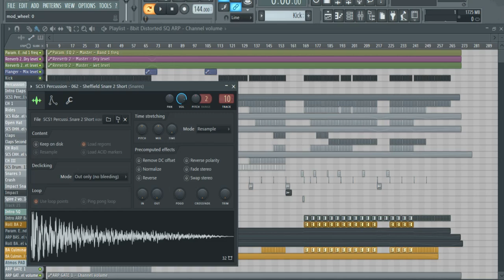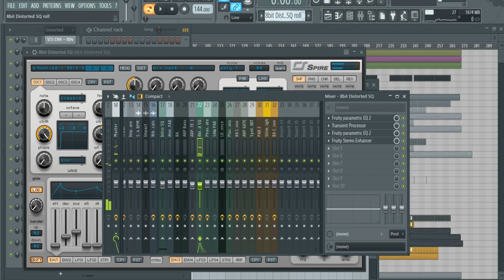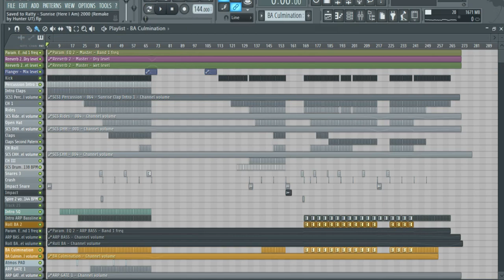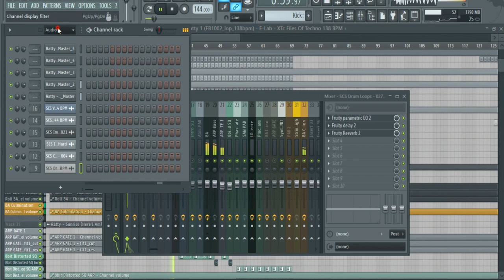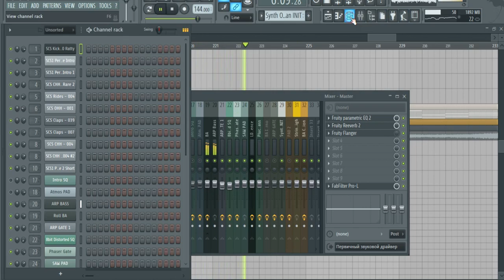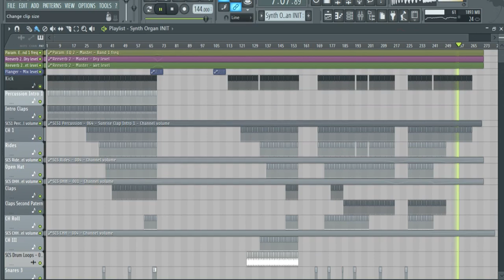FL Studio Remakes : Ratty - Sunrise (Here I Am) - Hunter UT Remake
Sorry for so low quality, i did this for saving some CPU for recoding video without lags and clicks.
I'm also pre-rendered some tracks in project for video.

Ratty - Sunrise (Here I Am) 2000 - Remake by Hunter UT (2023)

FL Studio 12.4.2 or higher;
Reveal Sound Spire v.1.1.9;
Fab Fibler Pro L.

Archive include samples, spire bank & presets.
Hunter UT from Kyiv, Ukraine.

Rick J. Jordan, H.P. Baxxter, Axel Coon & Jens Thele.